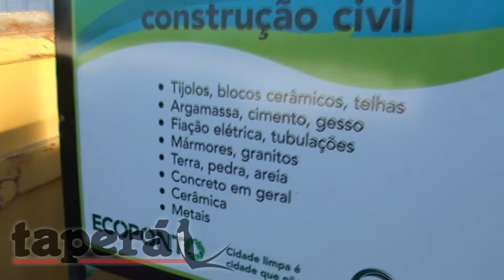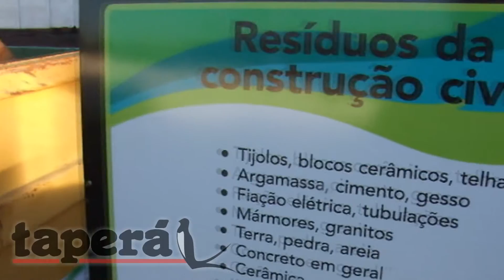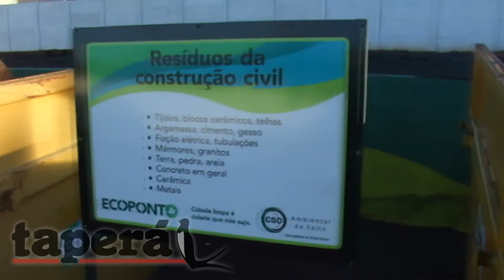Entregue 3º Ecoponto no Jardim São João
A Prefeitura de Salto entregou no último dia 18, o terceiro Ecoponto municipal, localizado na Rua Vaticano, 650, Jardim São João.